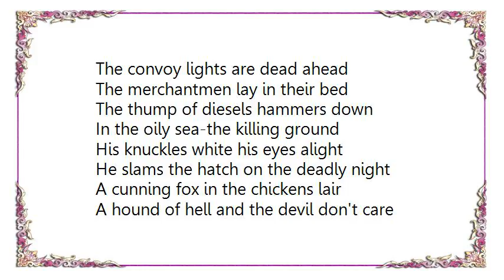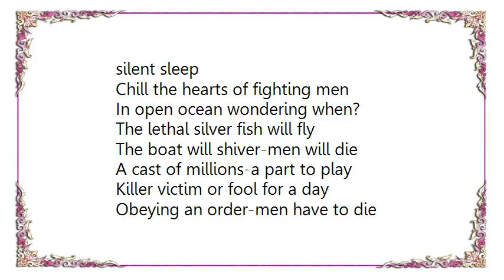Iron Maiden - Run Silent Run Deep Lyrics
[Lyrics Iron Maiden - Run Silent Run Deep]
The convoy lights are dead ahead
The merchantmen lay in their bed
The thump of diesels hammers down
In the oily sea-the killing ground
His knuckles white his eyes alight
He slams the hatch on the deadly night
A cunning fox in the chickens lair
A hound of hell and the devil don't care

[Chorus]
Running silent, running deep, we are your final prayer
Warriors in secret sleep, a merchantman's nightmare
A silent death lies awaiting, for all of you below
Running silent, running deep, sink into your silent sleep

Chill the hearts of fighting men
In open ocean wondering when?
The lethal silver fish will fly
The boat will shiver-men will die
A cast of millions-a part to play
Killer victim or fool for a day
Obeying an order-men have to die
Us or them-a well rehearsed lie

[Chorus]

The lifeboats shattered the hull is torn
The tar black smell of burning oil
On the way down to Davy Jones
Every man for himself-you're on your own
The wolf eyes watch the cross wire
'stern tubes ready', 'aim and fire